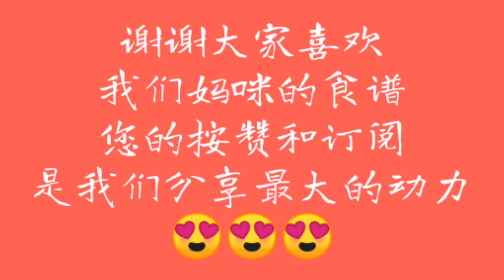芝麻鸡翅膀 Sesame Chicken Wings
也可以参考我们其他的食谱哦 ：-

@Kathrine Kwa
@小高姐的 Magic Ingredients
@Nino's Home
@iwen baking
@Buttermilk Pantry